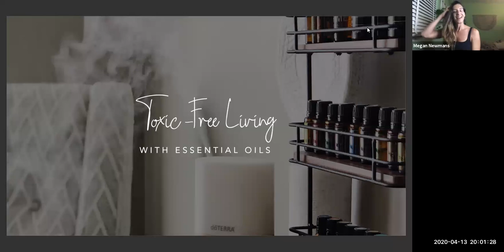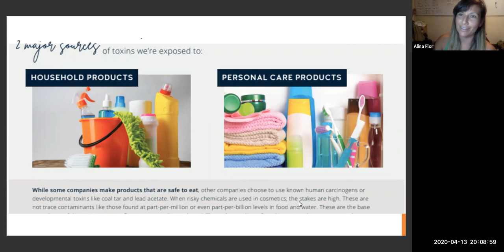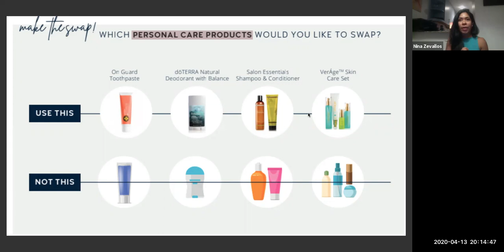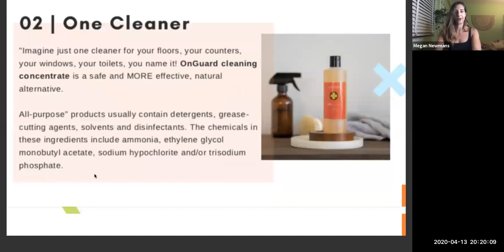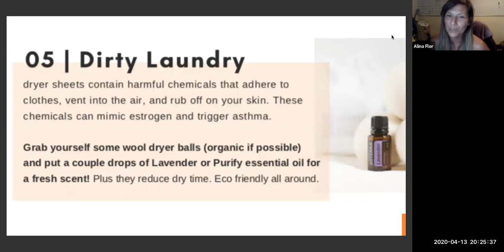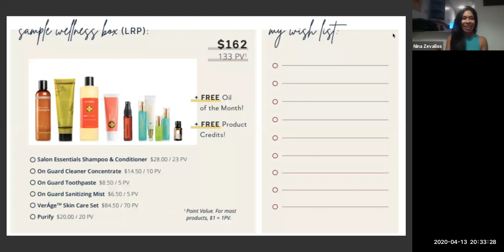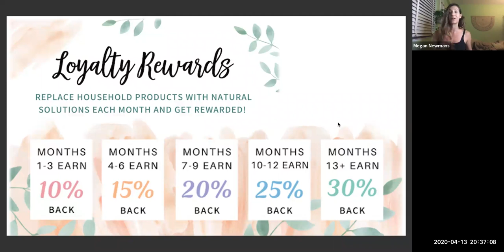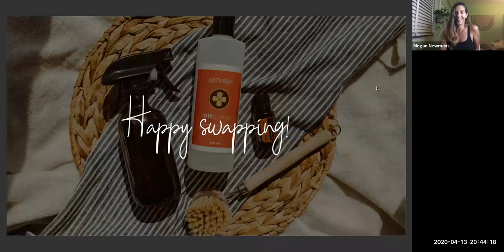Toxic-Free Living with Essential Oils